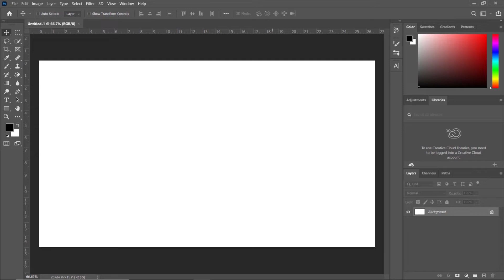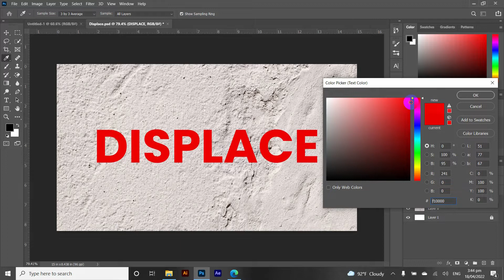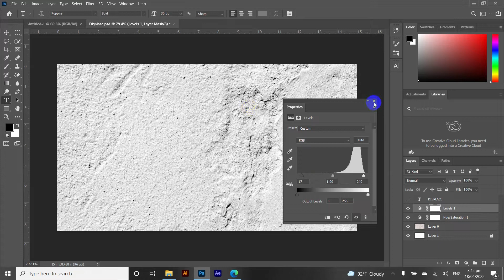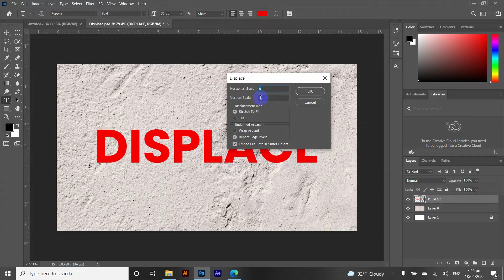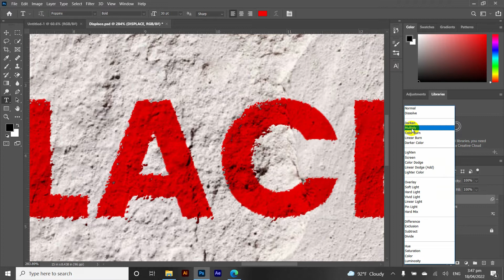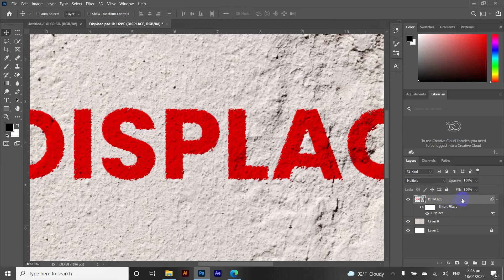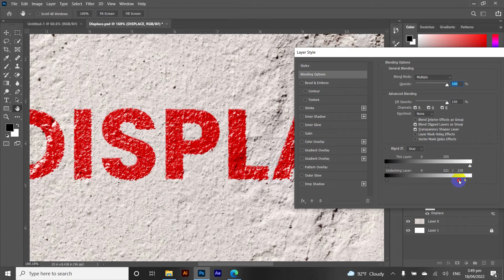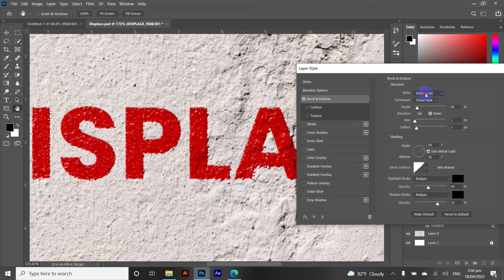Blend object to any Surface using Displacement | Photoshop | Cabbir Tutorials